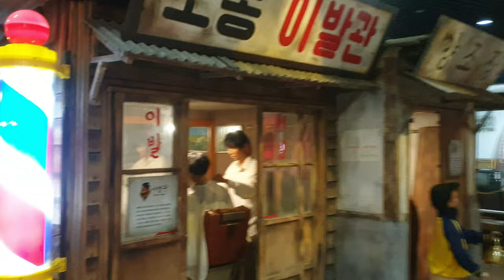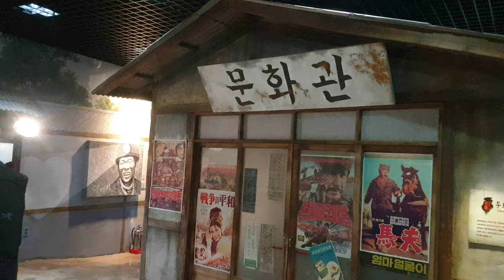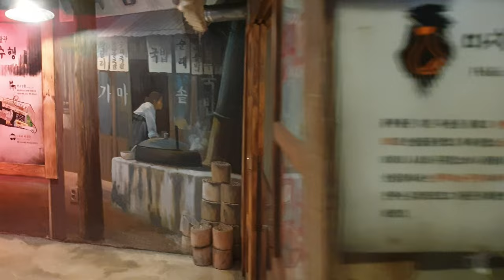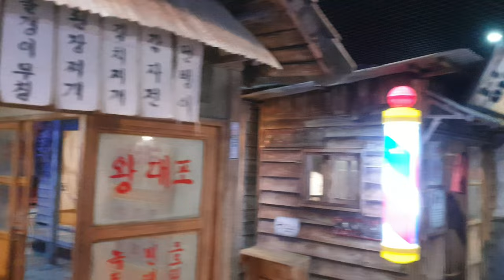튜닝타임즈 강좌 2022.12.7 강원도 영월 마차리 탄광문화촌 방문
모델링맥스 최민성 이사님이 10년 전에 작업하셨던 강원도 영월의 탄광문화촌에 다녀 왔는데요, 과거 무연탄과 석탄이 주연료로 사용되던 시절 많은 광부들과 그들의 식구들이 전국 각지에서 모여들어 마을을 형성하고 어려운 환경 속에서도 열씸히 살아가던 모습을 1/1 사이즈로 재현하셨다는 것을 직접 방문하여 체험을 하고 왔습니다^^